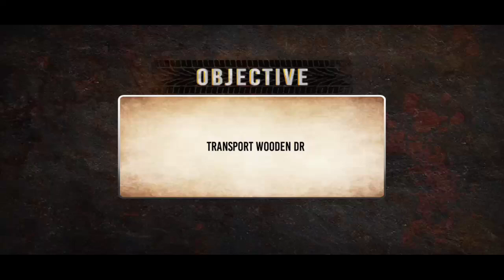OffRoad Cargo Transport Truck Driving Simulator 3D| Truck Driving Gameplay| Andriod Gameplay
Drive the world's most famous trucks through a challenging offroad that will test your driving skills, become a pro trucker driver. Real cargo truck driving experience many trucks have most power and different gears, including Brazilian Truck, Indian Truck, European and American truck. Heavy-duty truck ready to transport cargo goods, truck driver collect cargo from warehouse and transport to near town and shops. Modern cargo trucks and real 3d gameplay graphics make your journey more exciting and fun. Extreme driving adventure on uphill off-road your duty to transport cargo truck with cargo delivery transport missions through rugged terrains, hills and mountains. Off-road Cargo Transport Truck Driving Simulator 3D is the best truck driving game.

Drive Cargo Transport Truck 3D is a tough job to do. You have pro driving skills to drive a cargo truck on dangerous offroad tracks. Drive giant truck on curvy roads and become master of cargo transport truck driving game. It's time to grab your mobile devices and play this challenging and most favorite driving and parking off-road Cargo Transport Truck Driving Simulator 3D. Drive dump truck carefully, while driving truck keep focus on hilly and zigzag roads. Some roads are slippery due to rain. Park the truck in parking area and delivered cargo and other items as much as you can and earn money, slow down your Indian truck speed when you take a sharp turn.

Offroad Cargo Transport Truck Driving Simulator 3D key features :

Smooth and easy realistic controls
Different camera angles
Realistic cargo truck driving
HD 3D Graphics
Truck Door (open and close) Animation
Free to play
Amazing sounds effects
Offline play mode
Rainy weather and water fall
Multiple big truck to unlock
Realistic traffic system
Realistic walking animation of truck driver
Challenging levels.